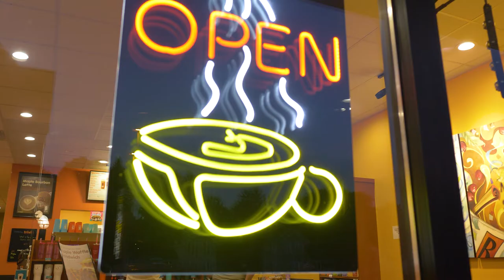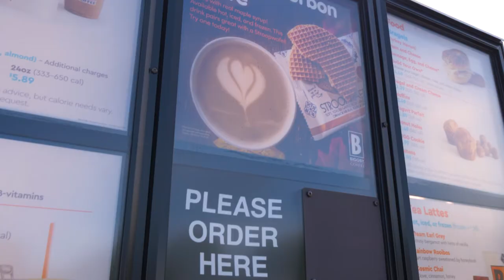BIGGBY COFFEE Franchise - Brand Story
BIGGBY COFFEE believes that owning a coffee shop is a higher calling. What other business brings so many people together and has as much potential to do as much good as a local coffee shop? By delivering on the promise of gourmet coffee, exceptional customer service and becoming an active part of the communities we serve, BIGGBY COFFEE has grown to over 240 locations in 10 states over the last 25 years in business.

As a franchise opportunity, BIGGBY COFFEE couldn’t be stronger. With higher than average sales compared to the rest of the coffee shop industry, a streamlined business model that maximizes profitability and keeps ongoing costs low, as well as multiple models to ensure that our franchise owners get the perfect location, BIGGBY COFFEE is an affordable, entry-level business for entrepreneurs who are ready to build the life they love.